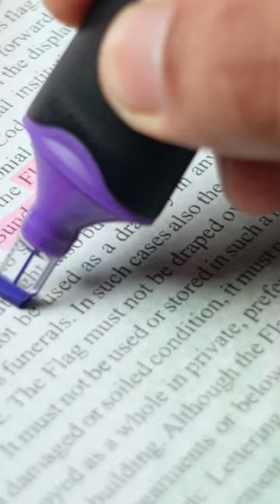These Uni Highlighters are Amazing SYShorts 160